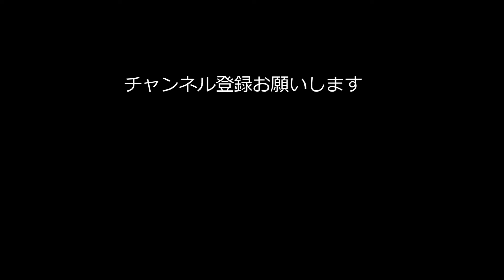七尾市屋台村INパトリア『和倉いでゆ＆輪島キリコ太鼓』2024/06/16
和倉も旅館の再開がまだまだと聞いています
私は輪島でキリコ太鼓久しぶりに見ました